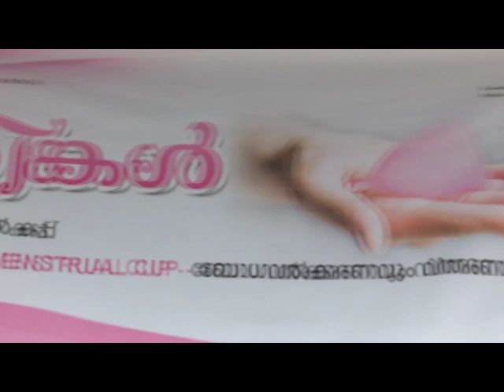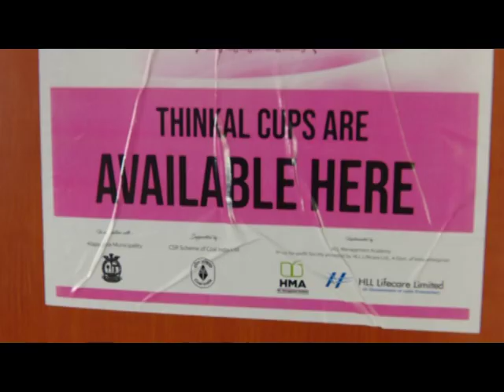Thinkal Menstrual Cup from Alappuzha Municipality...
Watch our exclusive